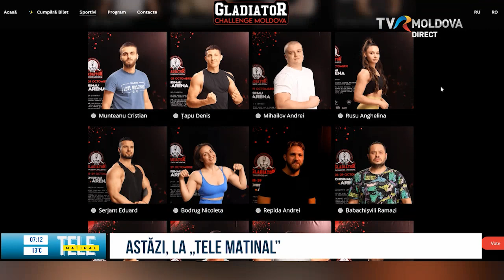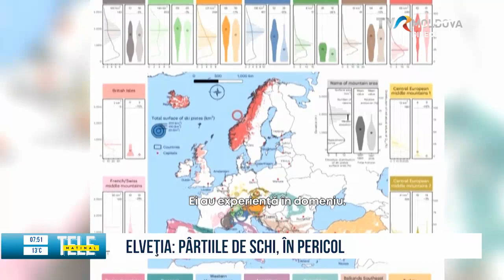TELEMATINAL/19.09.2023 (Partea I)